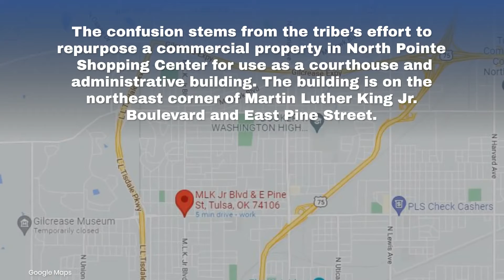Cherokee Nation says it's not planning to build jail in north Tulsa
The confusion stems from the tribe’s effort to repurpose a commercial property in North Pointe Shopping Center for use as a courthouse and administrative building.